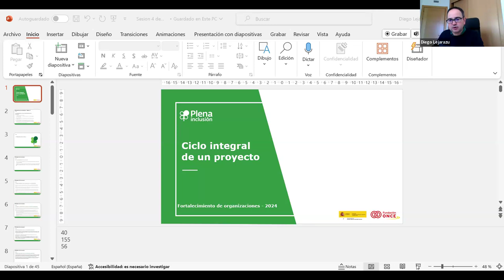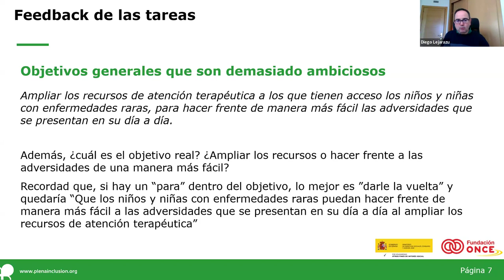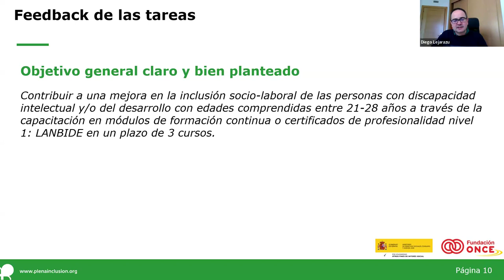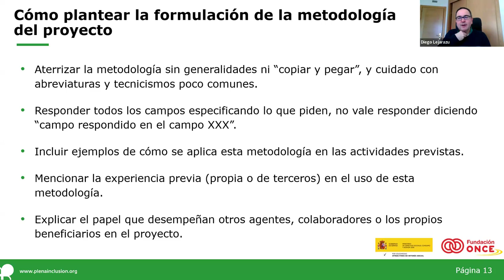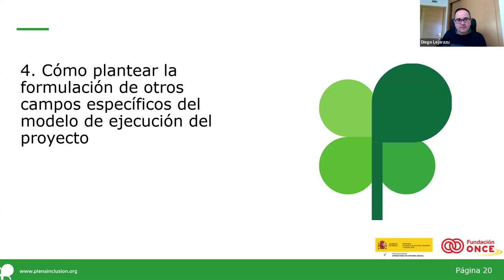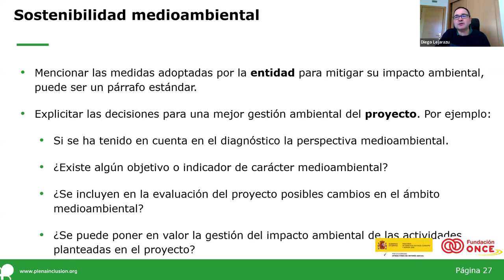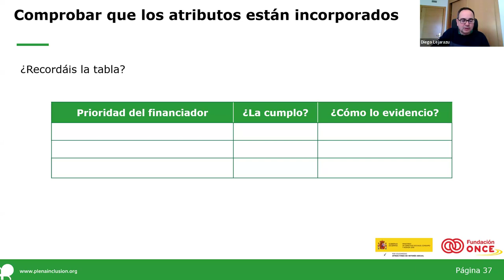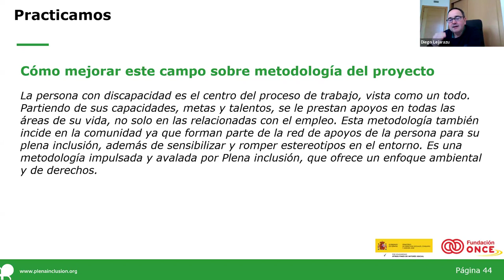Curso Gestión Integral del Proyecto_Sesión4_Fortalecimiento| Plena inclusión